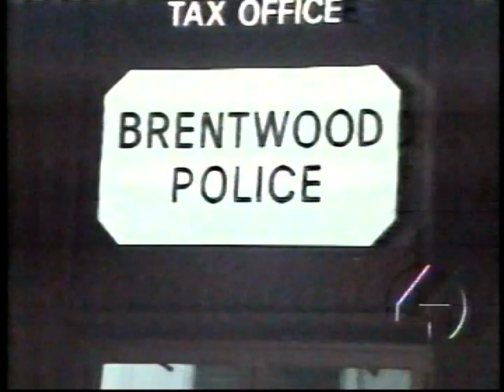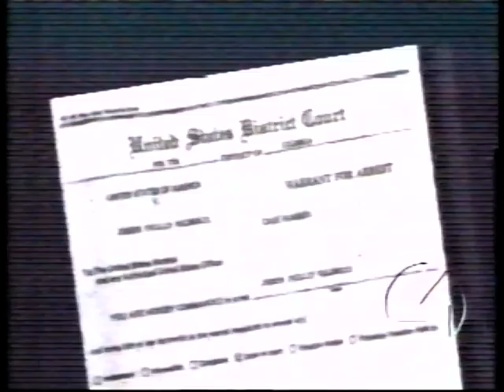Pittsburgh WTAE Brief News Jonny Gammage 1995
Ripped from VHS tape, Not sure exact year but 1995. This was the only bit of the news that was on the tape before it cuts off.